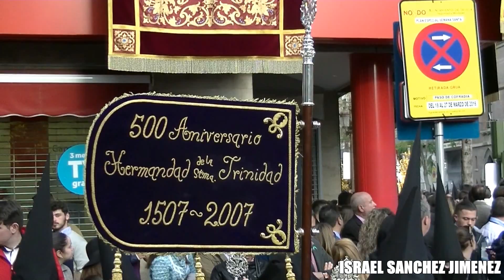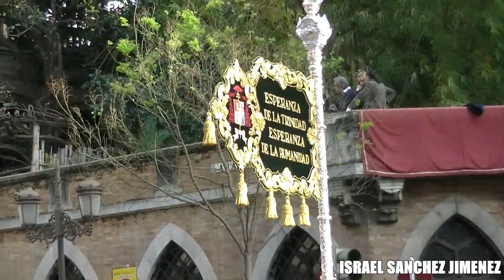hermandad de la trinidad 2016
llega a la calle orfila la hermandad de la trinidad con sones cigarreros,trianeros y desde salteras...la oliva.primera semana santa y luto en el palio de la esperanza por el capataz